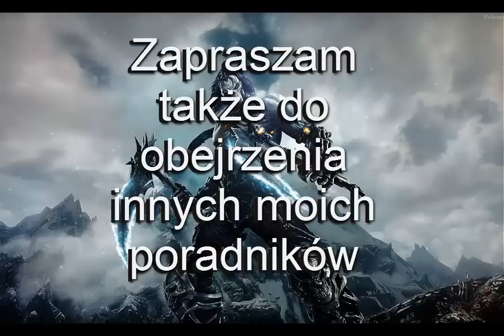Poradnik Darksiders 2 Artefakty Dynastii Khagoth